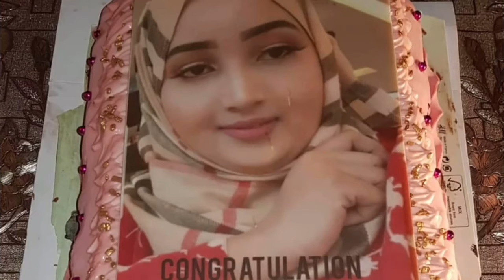Hambalyo hammbalyo Adna henna 100K Subscribers 💕🎉✨